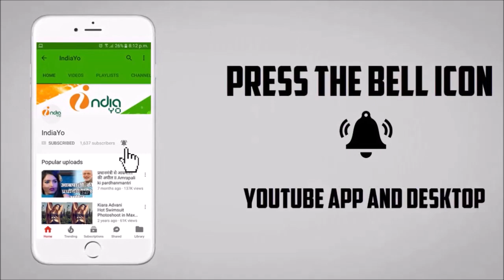Vivah - विवाह - Bhojpuri Movie 2019 - Pradeep Panday "Chintu", Akanksha Awasthi, Sanchita Banerjee